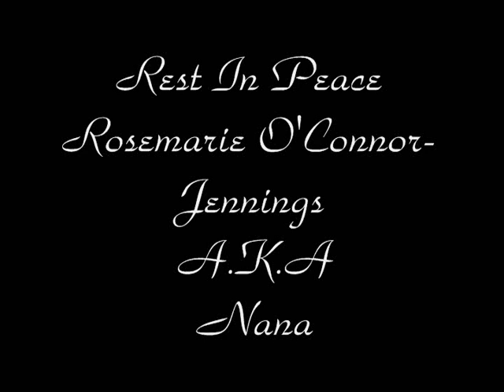Cadillac D'z - "Lifes 2 Short" R.I.P Nana Rosemarie O'Connor